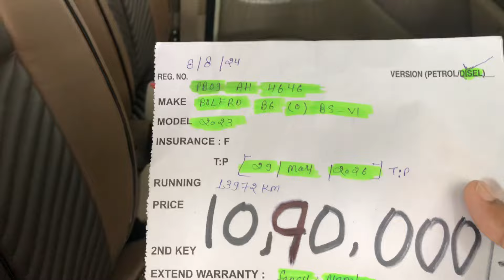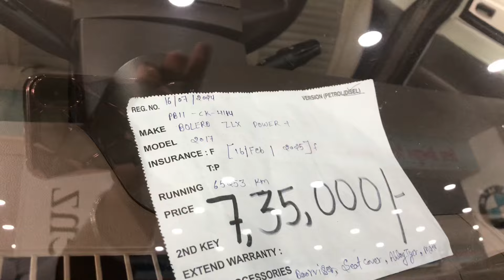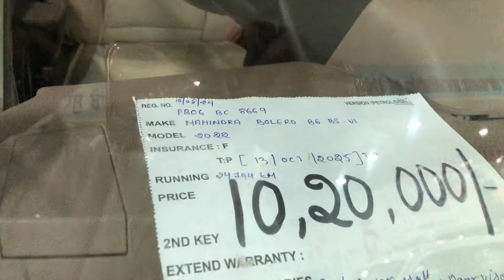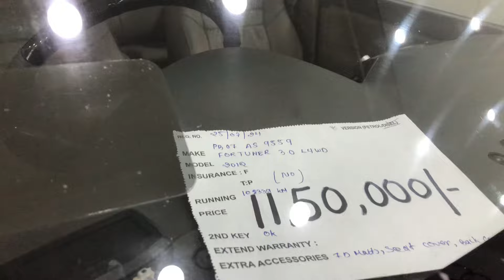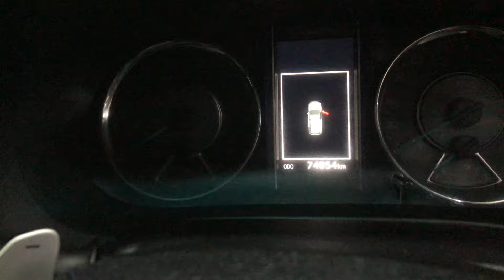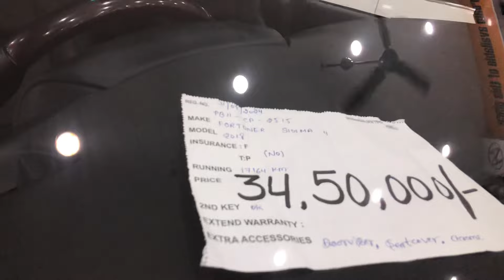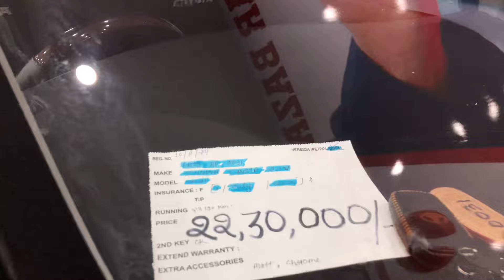BOLERO,FORTUNER,INOVA CAR STOCK❌⚙️||BHANDARI CAR BAZAR BHOGPUR🚗@Bhandari_car_bazar